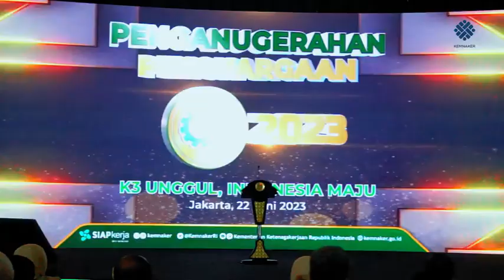KEMNAKER GELAR PENGANUGERAHAN PENGHARGAAN K3 2023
Kementerian Ketenagakerjaan menggelar penganugerahan Penghargaan Keselamatan dan Kesehatan Kerja (K3 Awards) Tahun 2023, pada pihak yang menerapkan K-3 atau Kesehatan dan Keselamatan Kerja.

Gelaran penganugrahan K-3 ini diberikan kepada para Pejabat Daerah dan Perusahaan yang dianggap telah menerapkan peraturan K-3 dengan baik. Menteri Ketenagakerjaan, Ida Fauziyah, menyerahkan langsung penghargaan Pembina K-3 terbaik, kepada 22 Gubernur.

Dalam Pidatonya, Ida Fauziyah  mengatakan, Penghargaan K3 diberikan kepada perusahaan yang telah berhasil mencapai Kecelakaan Nihil, penerapan Sistem Manajemen K3 (SMK3) di tempat kerja. Oleh karena itu, Semoga program K-3 bisa berjalan lebih baik lagi, sehingga semakin banyak perusahaan yang menerima penghargaan ini.